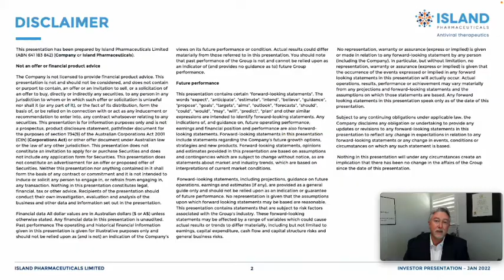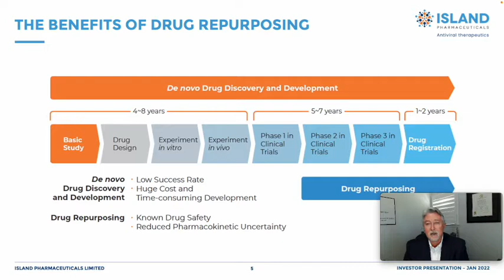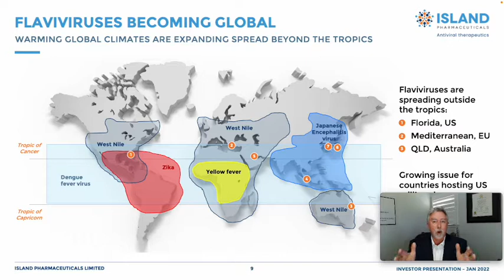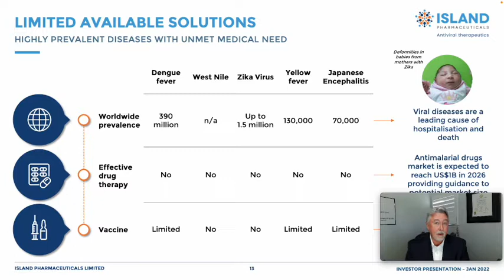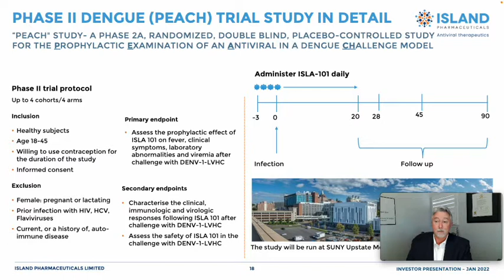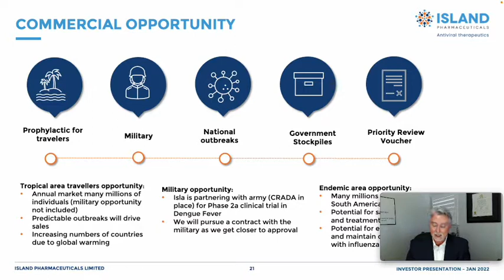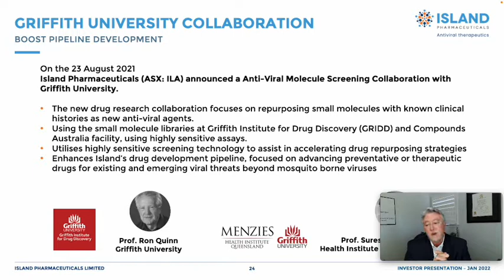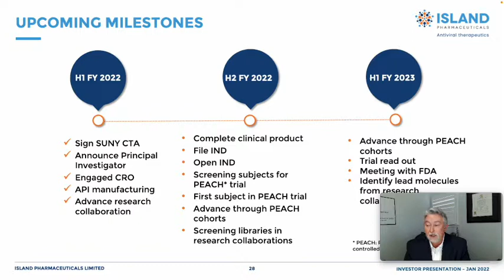Biotech Showcase 2022 presentation Island Pharmaceuticals (ASX: ILA)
Dr David Foster, Island CEO presenting the Company’s considerable progress across our lead program, ISLA-101 which is being repurposed for the prevention and treatment of dengue fever and other mosquito (or vector) borne diseases. He will present on our Phase 2a Prophylactic Examination of an Antiviral in a Dengue Challenge Model, or “PEACH” clinical trial for ISLA-101 and how the trial is progressing. Dr Foster will also explain the impact of recent outbreaks of dengue fever globally.